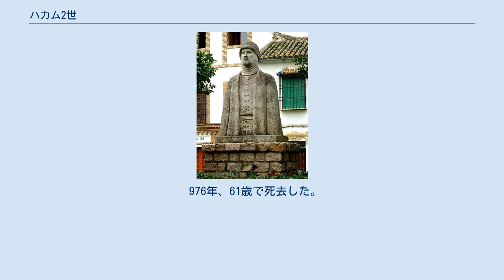ハカム2世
ハカム2世（アラビア語: الحكم الثاني‎、Al-Hakam II、915年1月13日 - 976年10月16日）は、後ウマイヤ朝の第2代カリフ（在位：961年 - 976年）。
初代カリフ・アブド・アッラフマーン3世の子。
 カリフに即位する前は父を補佐する役目にあり、父が建造していたザフラー宮殿の造営に尽力した。
961年、父の死によりカリフとして即位する。
 ハカム2世は優れた文化人・教養人であり、東方に多くの使者を派遣しては貴重な図書を収集させた。
その数は、目録においてだけでも44巻。
蔵書数は40万巻から60万巻近くにまで及んだと言われている。
そしてハカム2世は巨大図書館を創設し、自ら蔵書の一冊一冊に注釈を書き込むほどの熱心さを示したのである。
このため、政務は宰相のジャアファル・イブン・ウスマーン・アル＝ムスハフィーに任せきりであったと言われている。
 ただし、彼自身は無能だったわけではなく、自分自身にとっては趣味とも言える方面に熱中しただけであり、彼の文化的な功績は、後のスペインに大きな影響を及ぼす西欧近代文明の基礎となったのである。
 973年、将軍のガーリブ・イブン・アブド・アッ＝ラフマン・アン＝ナースィリーに軍を預けて、ファーティマ朝の領土であったマグリブを奪取した。
975年にもガーリブを総司令官とした軍勢をヨーロッパに向けて進軍させ、キリスト教国に対するイスラム勢力のイベリア半島における優位を確立するとともに、後ウマイヤ朝の全盛期を築き上げたのである。
 976年、61歳で死去した。
 ちなみにハカム2世は、胴長短足の肥満体であったと言われている。